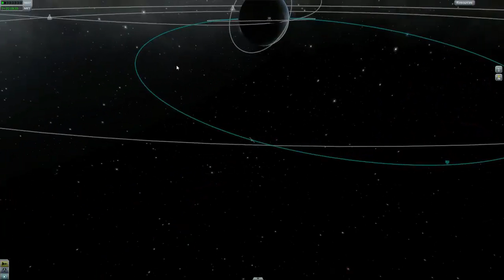Kerbal Space Program: Ep5 - Some Assembly Required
After successfully getting the fuels connector into space, it was time to align it with a synchronized orbit with the Jewel of the Sky and then get close enough to connect it with one of the docking ports to the station. It was a long a tedious trip but was the first major step in making our Space station more than just a pressurized metal trophy. We also get to see (what I think at least) was a rare and cool event that normally only happens on a planet. Enjoy!!!